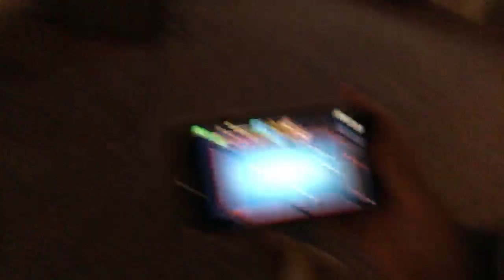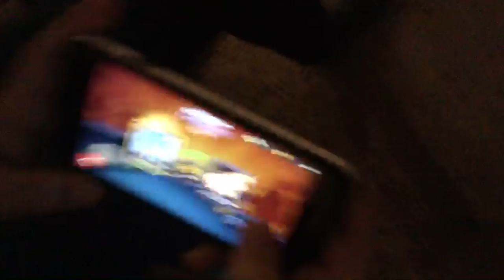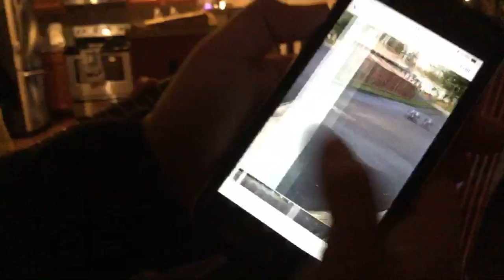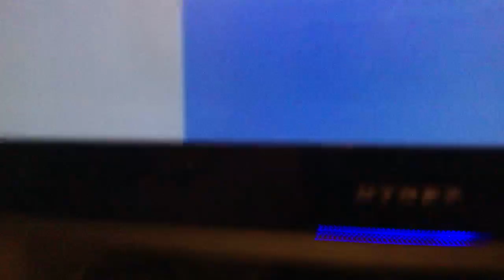Birthday party livestream guitar compilation